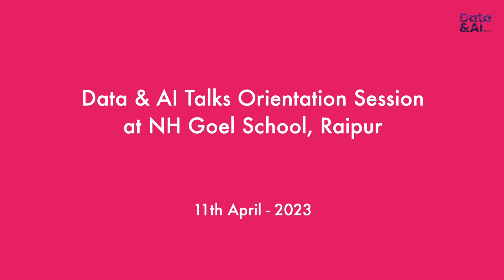DAT Orientation Session at N.H. Goel World School, Raipur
On April 11th, 2023, {igebra.ai} organized an orientation session for the Data & AI Talks competition at N.H Goel World School in Raipur, India. The competition invites students in grades 5 to 10 to present innovative AI product or service ideas with the potential to revolutionize our world. The objective of the competition is to inspire and equip the future generation of AI creators by encouraging them to think creatively about AI.

The orientation session was attended by 600 students who displayed an eager interest in exploring the captivating potential of artificial intelligence. The participants demonstrated remarkable enthusiasm towards the competition and presented a range of astonishing product and service ideas powered by AI that could improve our lives.

{igebra.ai} firmly believes that nurturing innovative thinking in young minds is the foundation for unlocking the complete potential of AI. The team is dedicated to this objective and eagerly anticipates receiving the inventive ideas that students will present in the final phase of the competition.